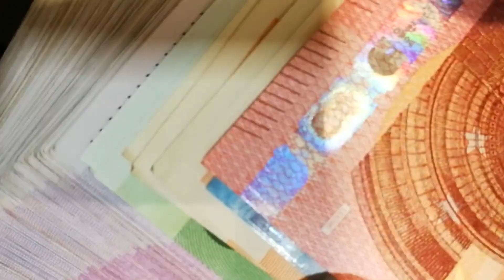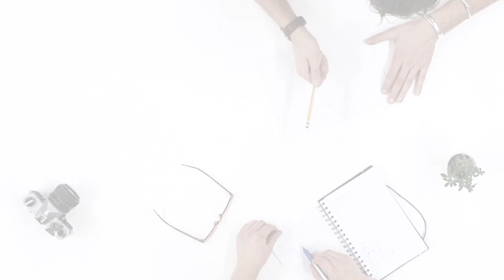Las Bodas más Caras del Mundo TOP5 (Video Educativo)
En este nuevo vídeo conoceremos los matrimonios más caros de la historia, entre ellos el del astro argentino Lionel Messi quien se casó con su novia de toda la vida Antonela Roccuzzo

Folorunsho Alakija y Nazanin Jafarian
Esta pareja tuvo la boda más cara de la historia. Folorunsho es hijo de una de las mujeres más ricas del mundo, su fortuna está estimada en más de dos billones de dólares. Por su parte, Nazanin es ingeniera biomédica y modelo.

Lionel Messi y Antonela Roccuzzo
Se casaron el 30 de Junio del 2017 Messi y su novia de toda la vida Antonela Roccuzzo, en su ciudad natal de Rosario, en una ceremonia a la que asistieron reconocidos personajes del fútbol mundial y que será custodiada por un fuerte operativo de seguridad, aunque el costo de la boda no ha sido revelado se calcula que costo entre 8 y 11 millones de euros.

El Sultán de Brunéi
El es  uno de los hombres más ricos del mundo, y el matrimonio de su hijo debía estar a la altura de todo un sultán. El príncipe Abdul Malik de Brunéi, que tiene 31 años, se casó con la novia de 22, en la fiesta más suntuosa del año que costo nada menos que 15 millones de euros.

Carlos de Inglaterra y Diana de Gales
Se trata de la boda real europea más cara de la historia: el costo fue de 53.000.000 millones de euros (US$ 60 millones).

Al Nahyan, príncipe de Abu Dhabi, y la princesa Salama
Con un costo de 76 millones de euros (US$86 millones), la boda del príncipe figura en el primer puesto de la lista de Forbes de las bodas más caras.

RECLAMACIONES DE AVISO DE COPYRIGHT
This video is a fair use under United States copyright law because it is not commercial and transformative in nature, uses no more than the original of the necessary and has no negative effect on the market for the original work.